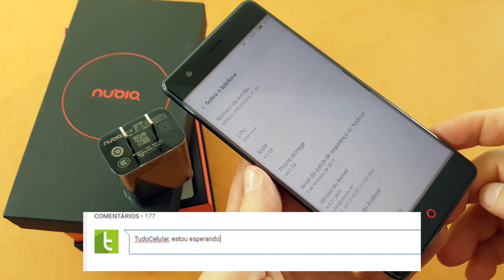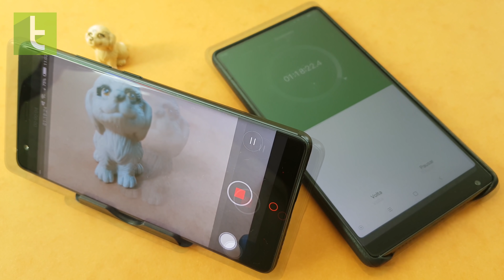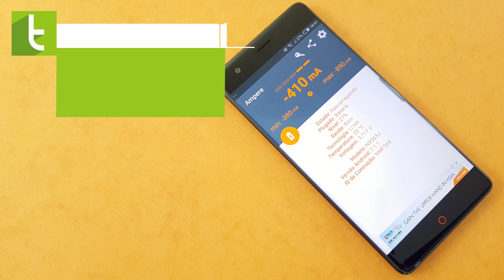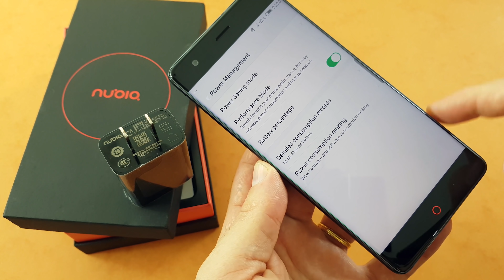Autonomia do ZTE Nubia Z17 | Teste de bateria oficial do TudoCelular.com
Confira o nosso teste de autonomia completo com o ZTE Nubia Z17. Aproveite também para conferir o nosso tutorial de como importar o aparelho